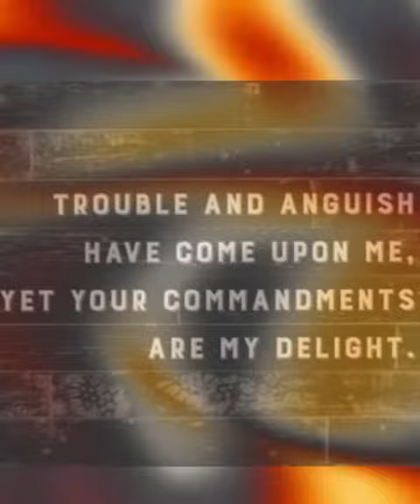Morning Devotional Psalm 119:143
Musician: @iksonmusic